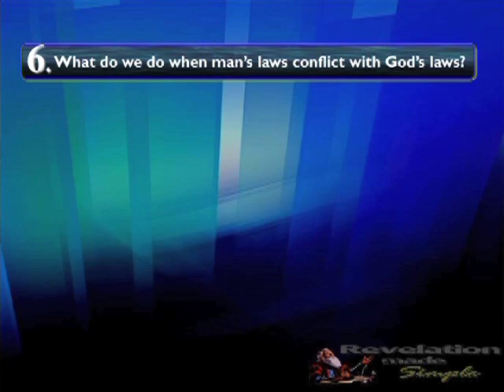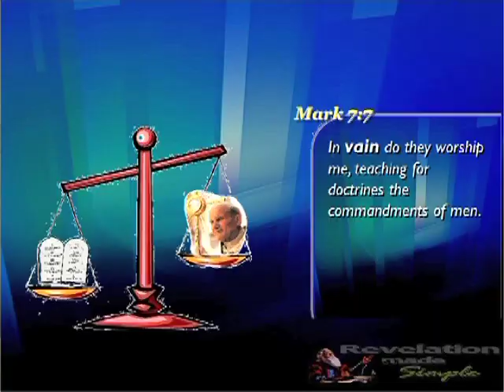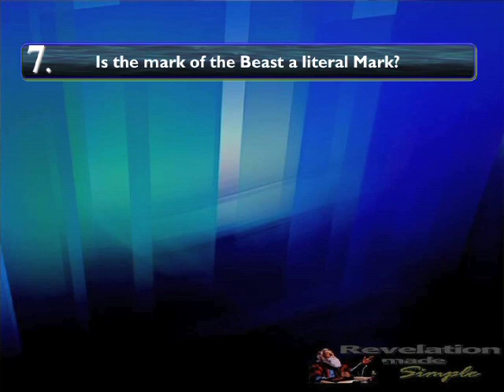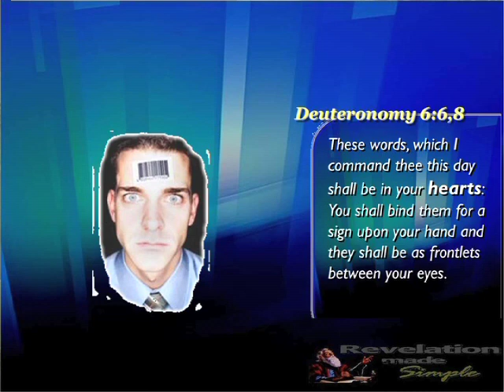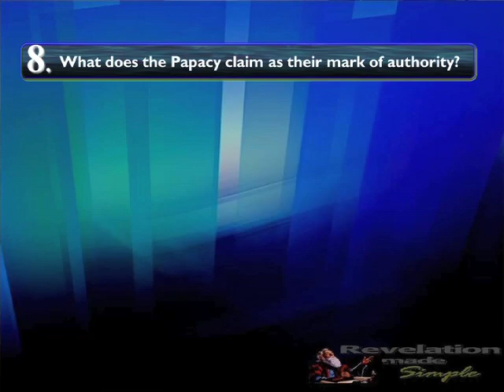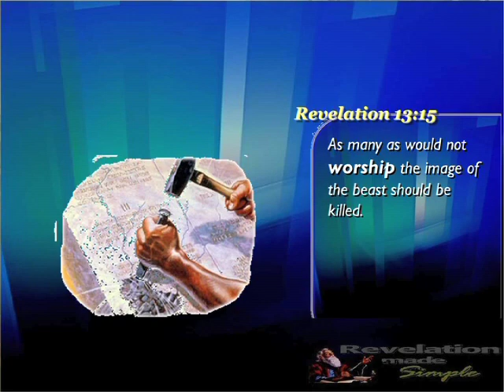Mark of the Beast (part 3 of 6)